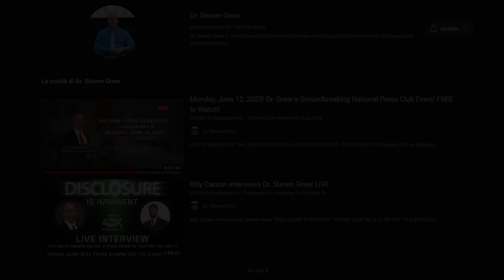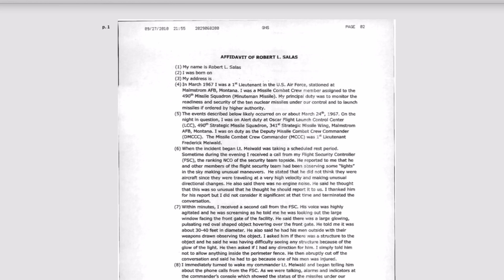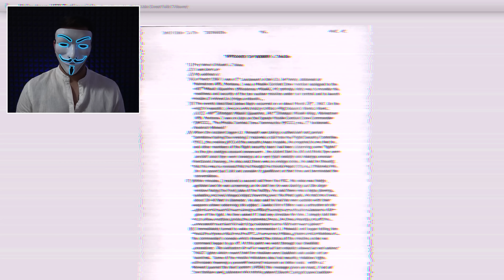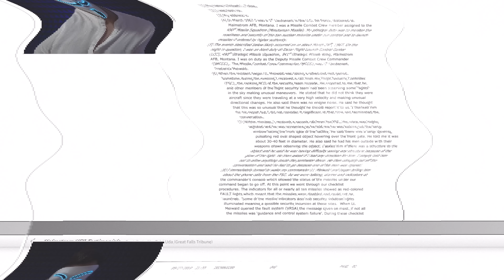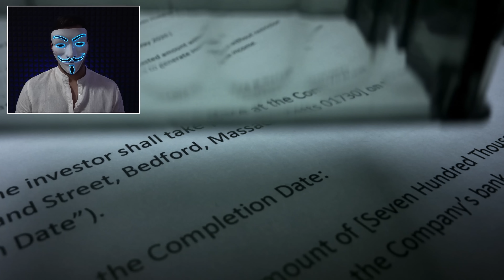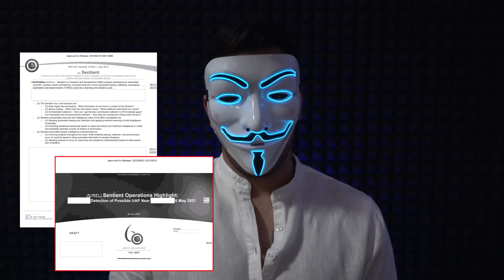BASE ALIENA IN ANTARTIDE ? - Il nuovo Disclosure Project di Steven Greer